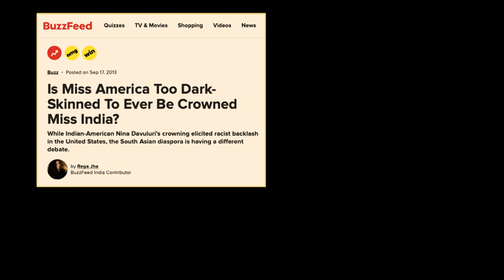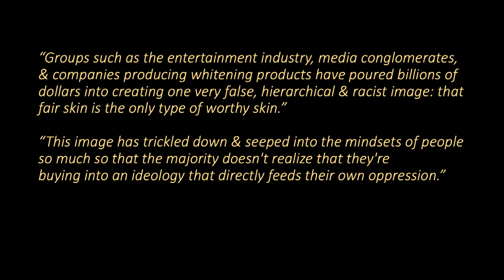A Beauty Queen Dismantling Beauty Standards | Nina Davuluri | TEDxBerkeley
Nina Davuluri shares her life story as a beauty queen and reminds us that there is more beneath the surface. Nina Davuluri is an acclaimed filmmaker, activist, actor, entrepreneur, and the first South Asian to win Miss America. She first gained international recognition by becoming the first South Asian to become Miss America in 2014. Her most recent venture combines the network she has cultivated, her love for advocacy, and disrupting global beauty standards by producing her new documentary: COMPLEXion. Raised in a culture sensitive to skin tones, Nina was hyper-aware of the skin lightening industry and how it dramatically influences beauty standards. In redefining beauty standards, she spearheaded a campaign against colorism. This led to her being invited by the CEO of L’oreal to join the L’oreal Diversity & Inclusion Advisory Board, which she currently serves on.  Nina has also worked with top technology companies such as Google, NASA, & Dell to further their women in STEM (Science, Technology, Engineering, and Math) initiatives. Nina is humbled by her experiences and excited to continue her journey in the filmmaking, advocacy, & entertainment arenas. In her spare time, Nina enjoys walks in the West Village with her rescue pup, Dobby and moonlighting as SousChefNina experimenting, creating, and tasting fusion recipes! This talk was given at a TEDx event using the TED conference format but independently organized by a local community.